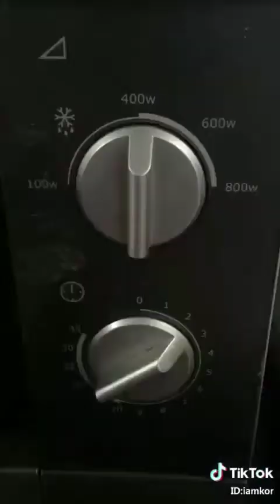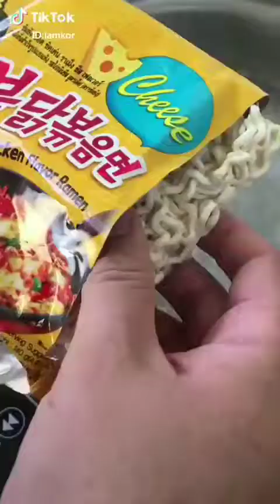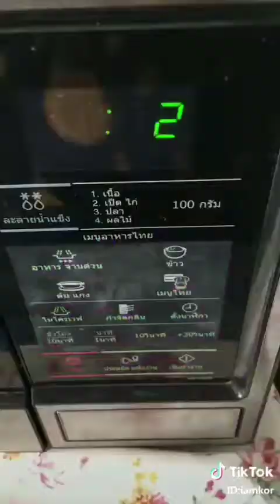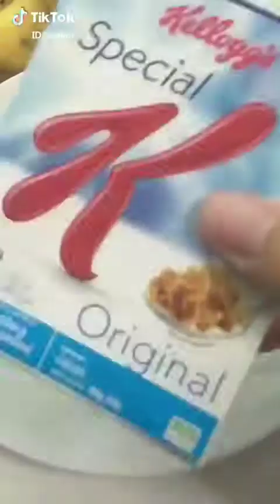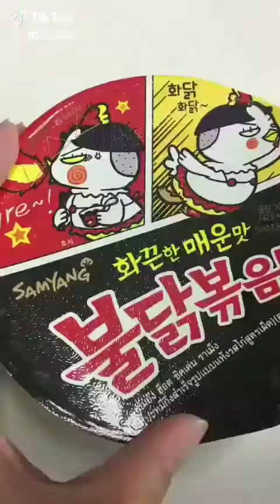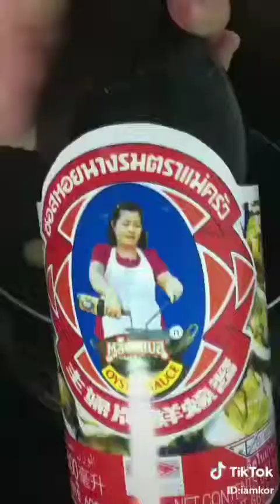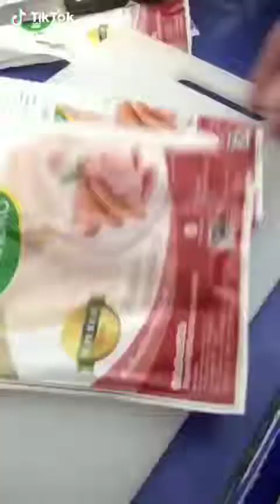Food recipe in tik tok 🍲🍲😋😋